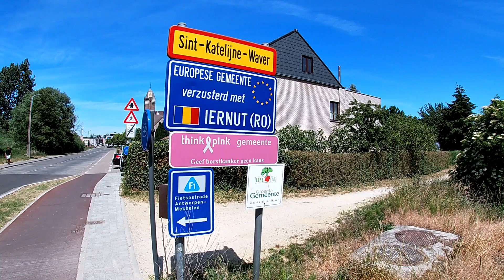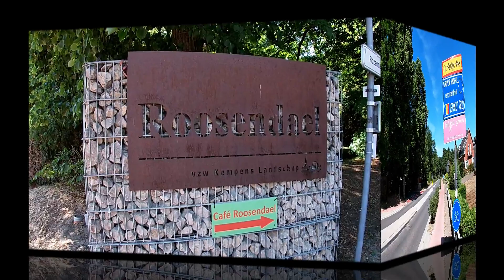Wandelen door Sint Katelijne Waver en Roosendael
Wandelen door Sint-Katelijne-Waver
Op 1 juni 2020 ben ik met mijn camera naar Sint-Katelijne-Waver getrokken.
Eerst ben ik aan Pasbrug, juist de grens tussen Mechelen en Sint-Kat-Waver, vetrokken om daarna, na en kort bezoek aan het centrum naar het domein Roosendael te gaan.
Het resultaat is een afwisselende video met zowel enkele historische plaatsen als een wandeling door het natuurgebied van Roosendael.
Ik heb deze video ook opzettelijk kort gehouden en heel veel fragmenten niet gebruikt om de video leuk om te bekijken te houden.
*Alle rechten, exclusief de muziek op deze video, behoren toe aan Michael Grieve
Muziek: Youtube Bibliotheek
Camera: Gopro hero 7
Micro: Gopro hero 7
Meer weten over Mechelen?

www-grieve.be